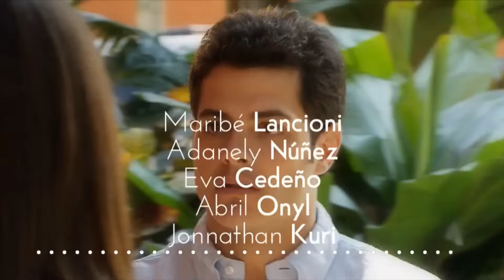A que no me dejas Capitulo 7 Parte 1